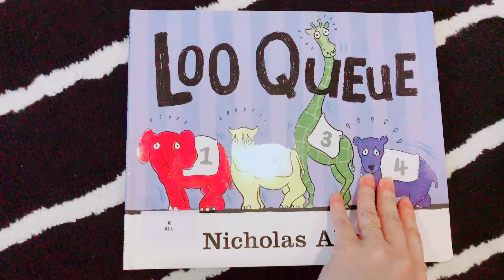PICTURE BOOK- LOO QUEUE- Nicholas Allan